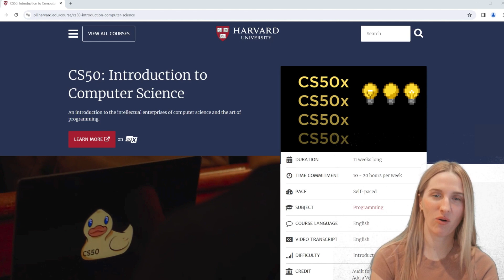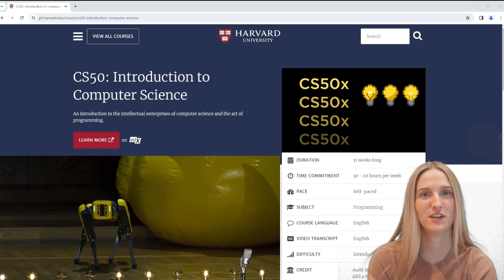Can I Get A Job After Taking CS50?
Build projects to become a better software developer. I use CodeCrafters to do this, use my link to try them out: